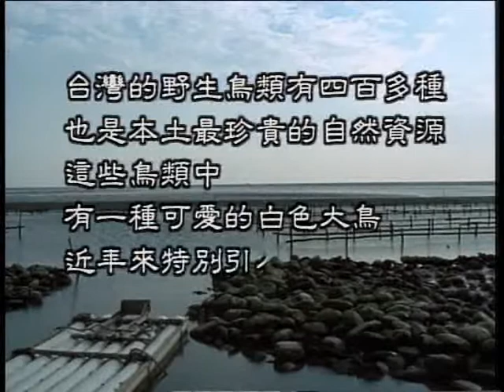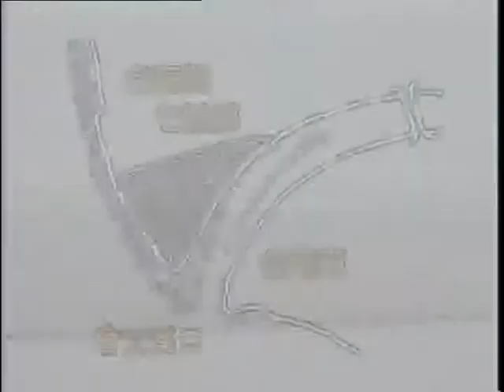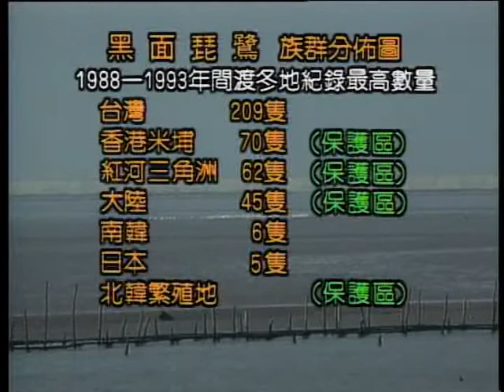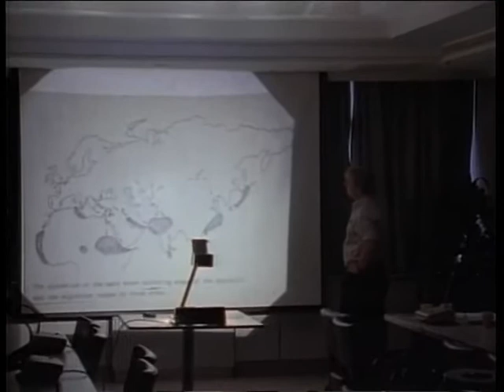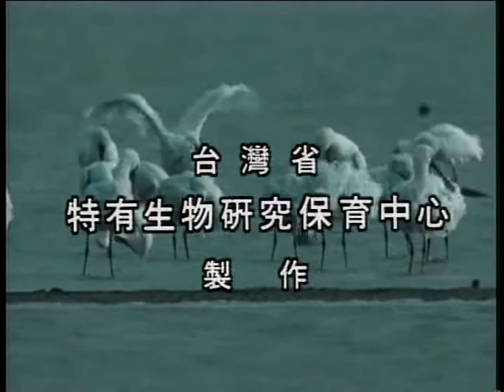2008鳥類影片合輯 - 大地的迷思-黑面琵鷺篇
台灣野生鳥類有四百多種，也是本土最珍貴的自然資源。這些鳥類中，有一種可愛的白色大鳥，近年來特別引人關切，牠們就是黑面琵鷺。每年十月中旬開始，黑面琵鷺就會分批從北方陸續來到曾文溪口準備過冬。在白天，牠們成群並排，休息和睡覺。到了太陽西下，牠們的覓食活動才較為頻繁。在二月開始的氣候已經逐漸暖和，此時有些黑面琵鷺的成鳥在頸部以及頭頂的後方，換上了金黃色的羽毛。這種長了金黃色的羽毛被稱做「夏羽」或「繁殖羽」。到了三、四月間，離北返的日子越近，覓食的行為越頻繁。這種行為是為了返回繁殖地前做好體能的準備。每年三月開始，黑面琵鷺會紛紛飛往北方，離開曾文溪口，直到十月才會再度拜訪。